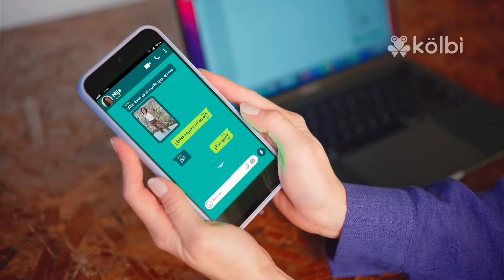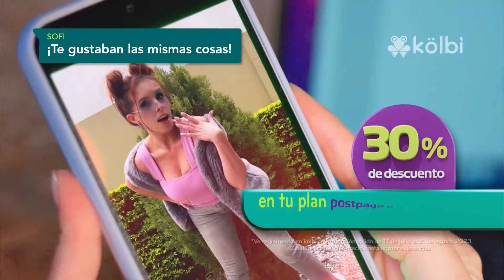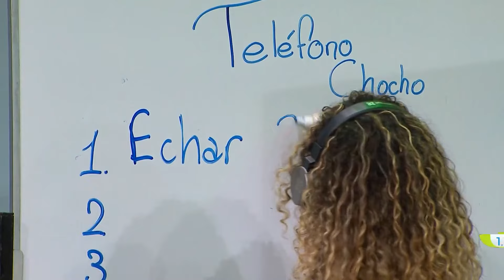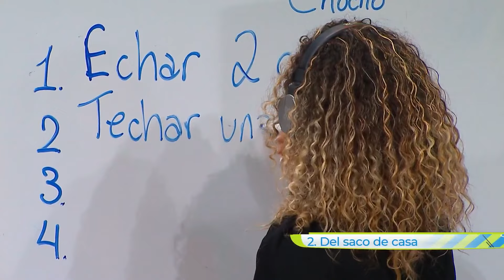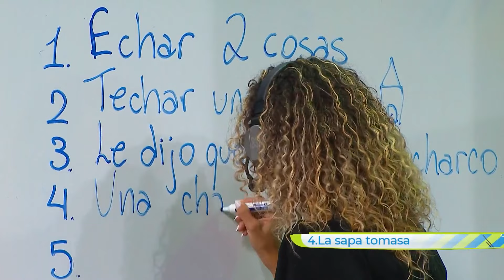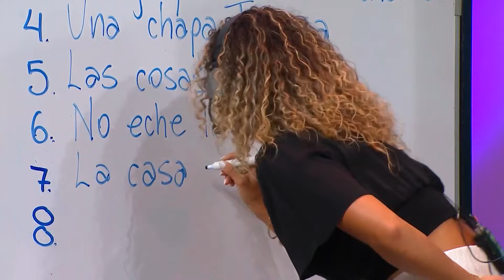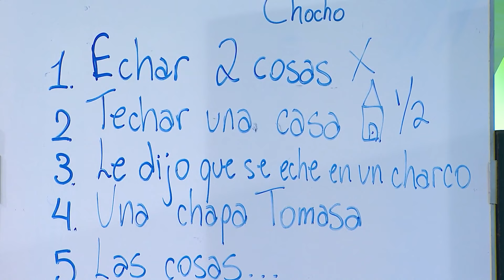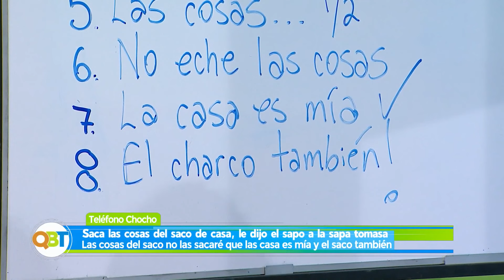Qué buena tarde – 24 Julio 2023